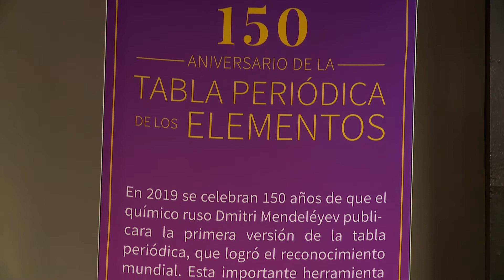Aniversario Tabla Periódica en FIL Guadalajara 2019| JaliscoTV